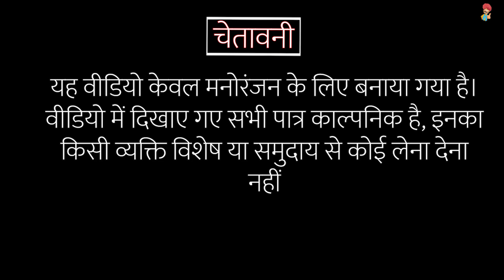ग्वार vs फ़ोटोग्राफर || gwar || राजस्थानी कॉमेडी Rajasthani Comedy || Rajasthani Entertainment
ग्वार vs फ़ोटोग्राफर || राजस्थानी कॉमेडी Rajasthani Comedy || Rajasthani Entertainment
राम राम दोस्तों, इस विडियो में दिखाए गए ओर बोले गए सभी चुटकले ओर डायलॉग केवल हसने हसाने के लिए बनाए गए हैं तो बस केवल वीडियो देख के अपना मनोरंजन करे ओर शेयर करना ना भूलेंअगर आप हमारे वीडियो को लाइक करेंगे तो हमे बहुत खुशी होगी 🥰🥰🥰🥰🥰🥰🥰🥰🥰🥰🥰🥰🥰🥰🥰🥰🥰🥰🥰🥰🥰🥰 आप हमे अन्य प्लेटफॉर्म पर फॉलो कर सकते होInstagram I'd :-1. आपका बहुत बहुत धन्यवाद 🙏🙏